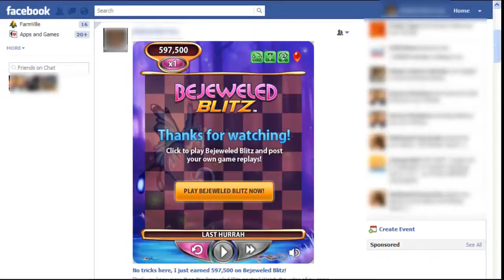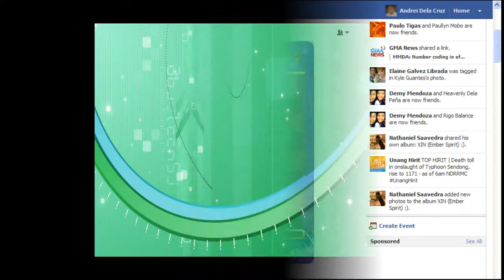Bejeweled Blitz - 597,500 with boosts AND BLAZING STEED!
A high score with BLAZING STEED!